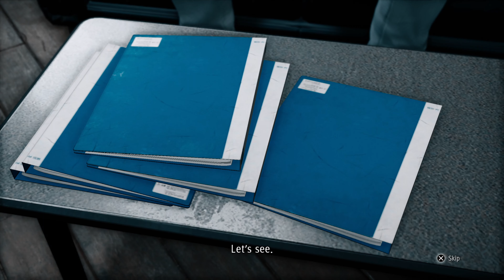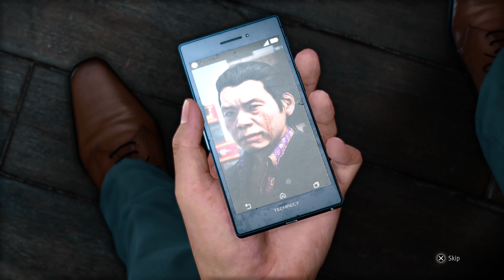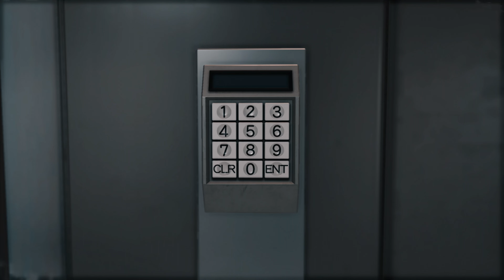Judge Eyes Remastered Japanese Dub Walkthrough Part 3 - Three Blind Mice [PS5/4K] [No Commentary]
Judge Eyes Remastered On The PS5 [4K 60FPS]

-All Sub Quest & Side Story's
-Japanese Voices & English Sub
-No Commentary